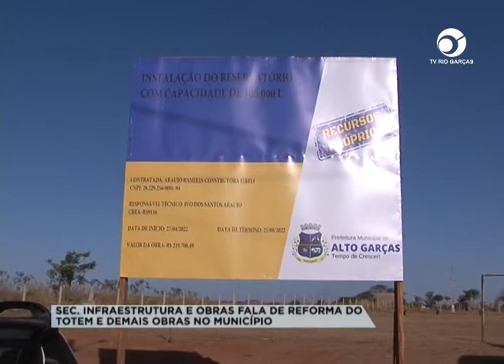SEC. INFRAESTRUTURA E OBRAS FALA DE REFORMA NO TOTEM E DEMAIS OBRAS NO MUNICÍPIO